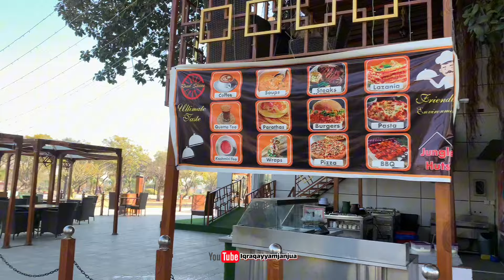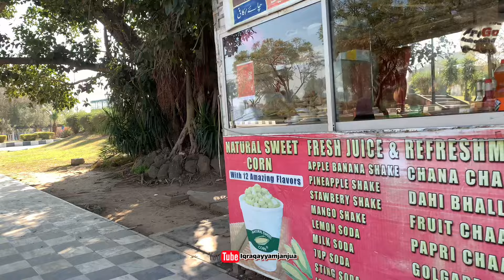Jinnah Park Rawalpindi !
join me as I explore the serene beauty of Jinnah Park Rawalpindi on a beautiful morning. Immerse yourself in the lush greenery, vibrant flowers, and peaceful atmosphere. Let's capture the essence of this tranquil park together! 🌸